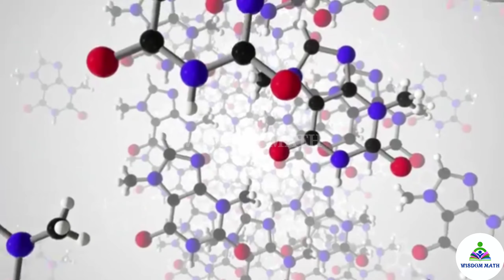Why water evaporation happens in large water body | general | science